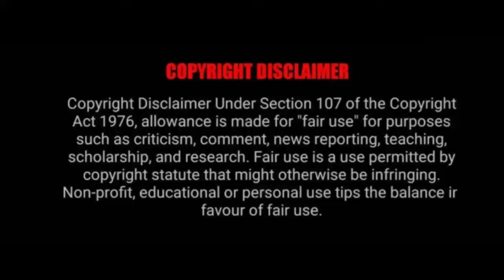Oh My Ghostess/Korean Drama/Ep-7/Pa-1/Explained in Tamil/Dorabi Dramas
Welcome to DORABI Dramas

         If you have any suggestions comment me 😉.